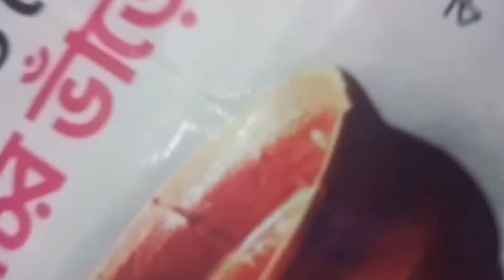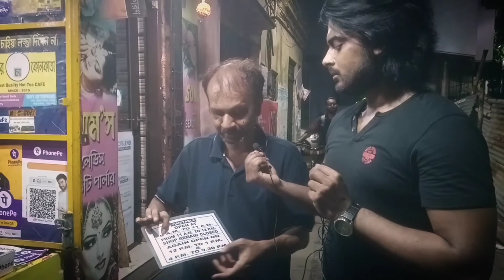এতো রকমের চা খেয়ে মাথা ঘুরে গেল আমার 😍 | Just ফাটাফাটি Level এর চা | সেনের চা কোলকাতা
এই প্রথম উত্তর কলকাতাতে রকমারি চা-এর ঠিকানা, তাও কিনা একদম অল্প দামে!!

সেনের চা কোলকাতা : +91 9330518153

To never miss any update or video notification, just click the 🔔 icon and select (All).